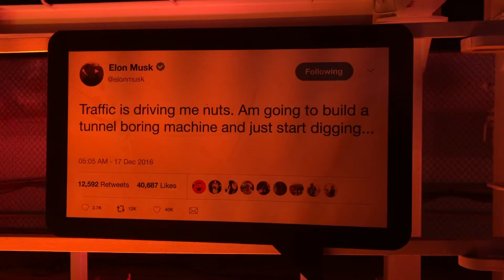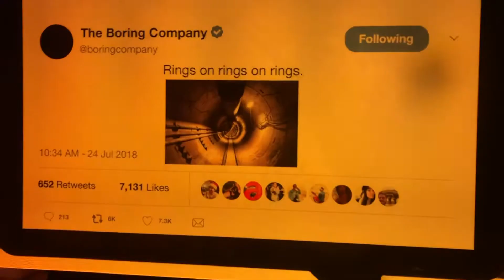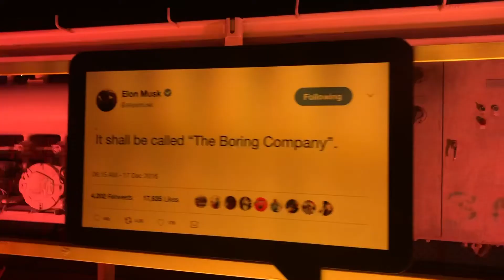December 21, 2018